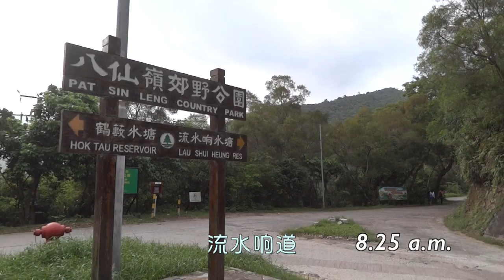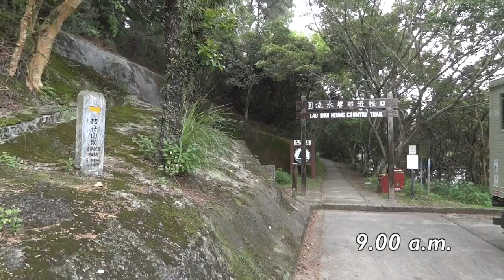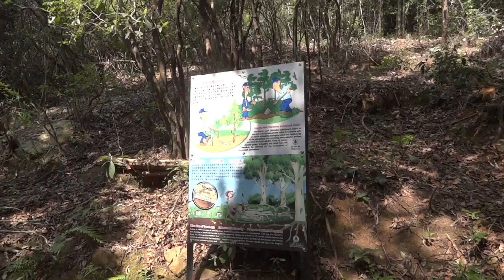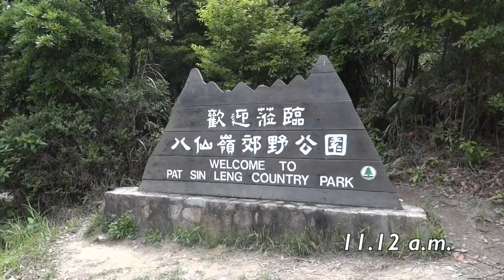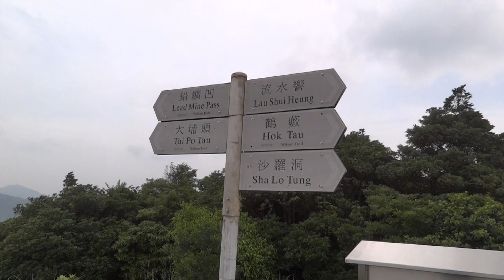流水響、九龍坑山 12.5.2017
流水響、九龍坑山